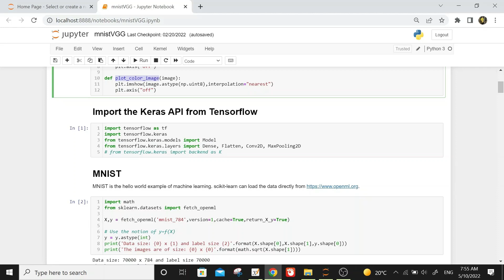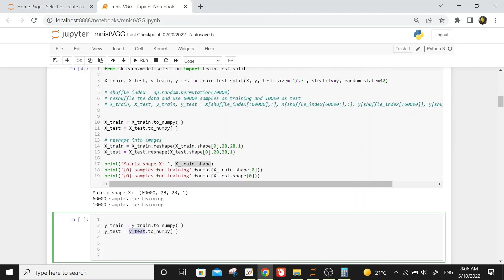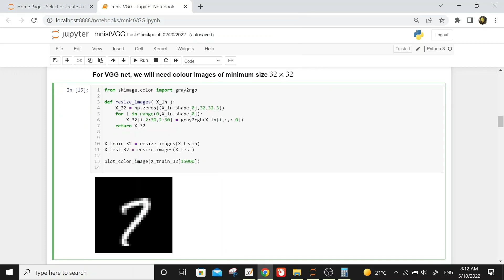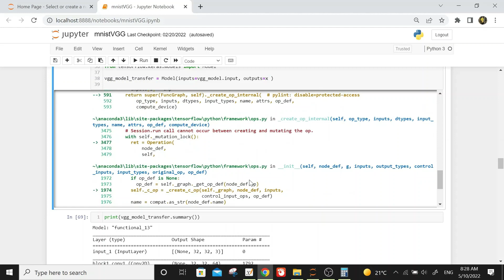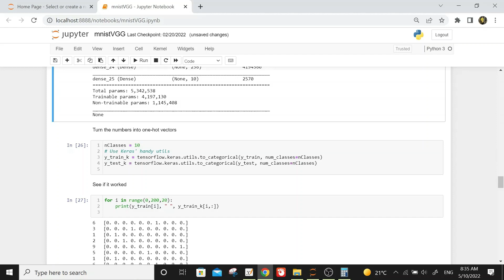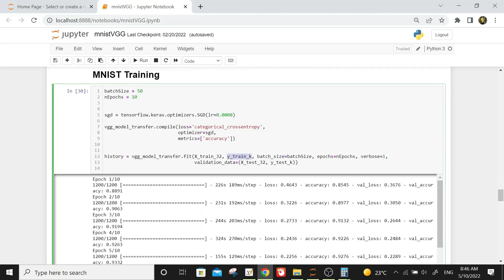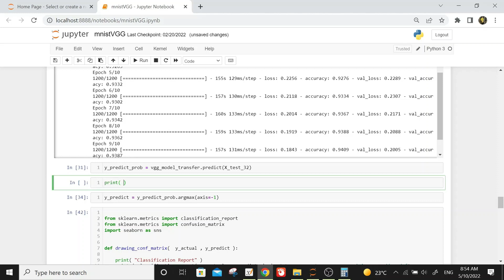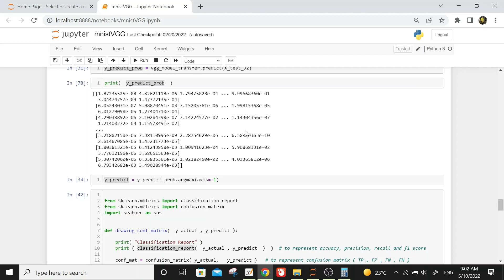Transfer Learning (VGG-16) Part 2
In this Video, We explain how to implement Transfer Learning using VGG-16 Pretrained Model.